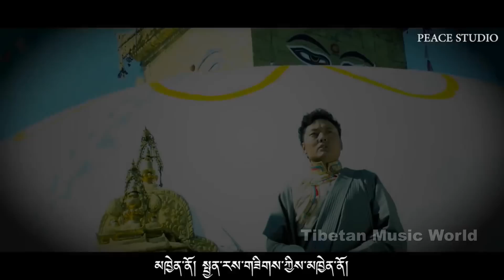Sogshod Dhargye 2016 - སྒྲོན་མེ་གཟིམ་པ།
སྒྲོན་མེ་གཟིམ་པ། གཞས་མཁན། སོག་ཤོད་དར་རྒྱས།
 ཚིག་དང་གདངས། སོག་ཤོད་དར་རྒྱས།

tibetan song 2016 #‎tmwsong 藏族歌手